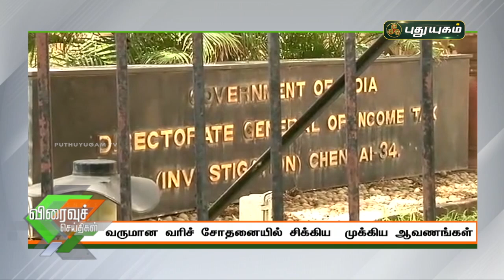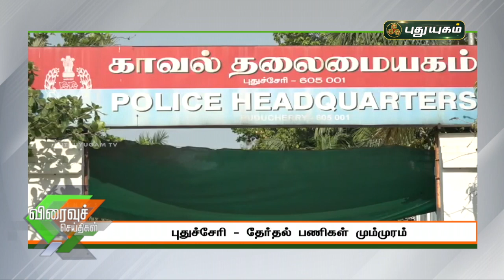புதுயுகம் விரைவுச் செய்திகள் | 10 AM Speed News | 03/04/2021